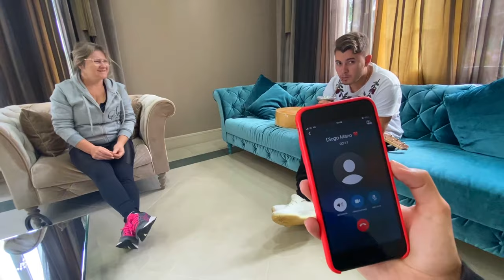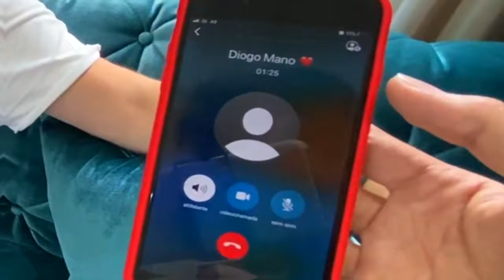TROLEI A FAMÍLIA CAETANO FALANDO SÓ EM PORTUGUÊS DE PORTUGAL 2 kkkkkkk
● Ninguém entendeu praticamente nada do que eu falava, e eu só falei em Português de Portugal kkkkkk